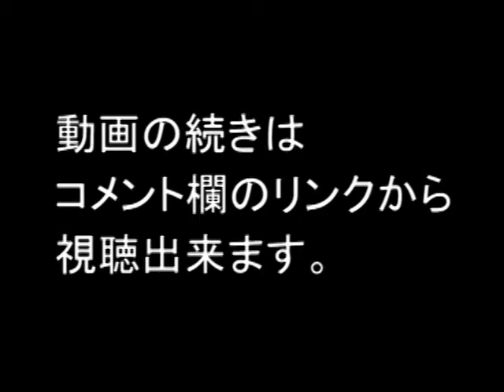IR STREET：「ハブ」 2015年2月期 第２四半期決算説明会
2015年2月期　第２四半期決算説明会
動画の続きはコチラから››
出演：株式会社ハブ　　代表取締役社長  太田　剛 氏
開催：2014年10月17日(金)